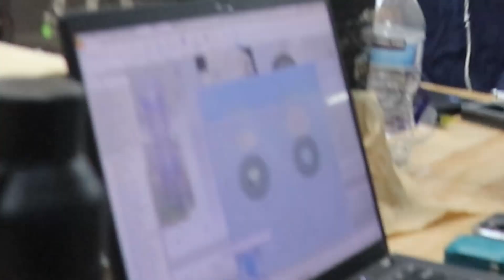FRC 334 Techknights: Reefscape Week 3 Recap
Description.

Edited by Salman
Filmed by Media team

Song: Feed Good Inc. , Gorillaz